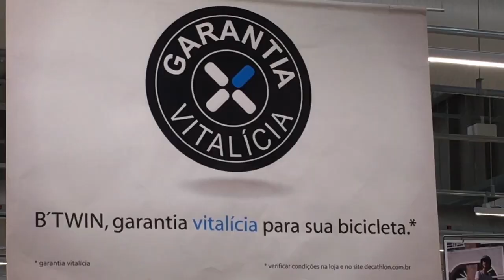BRINCA BIKE by DECATHLON BRASIL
Decathlon Brasil Lar Center
Av. Otto Baumgart, 500 – Vila Guilherme – São Paulo/SP

Fala galera! Estive na Decathlon Brasil Lar Center para registrar o evento “Brinca Bike”. A equipe da Decathlon Brasil Lar Center elaborou essa gincana para ensinar segurança no trânsito para ciclistas mirins de 4 a 12 anos. E na organização do Brinca Bike, Janis Vaz, vendedora da seção de bicicletas e membro da equipe de eventos da Decathlon Brasil Lar Center, passou uma série de atividades às crianças. É só conferir no vídeo!

Gostaria de agradecer toda a equipe de vendas de bicicletas da Decathlon Brasil Lar Center (em especial a Janis). Muito obrigado!

Você poderá adquirir produtos B-Twin (a linha de bicicletas da Decathlon) e de várias outras marcas, como Artengo, Kalenji, Quechua, Kipsta e muito mais, em qualquer loja da Decathlon Brasil ou no

Valeu galera!